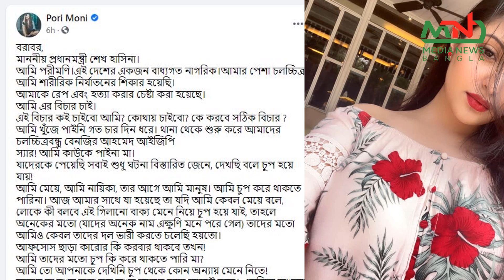পরিমনি এই মাত্র ফাঁস করলেন সব সত্য এক ভিডিওতে | Porimoni Lat news update